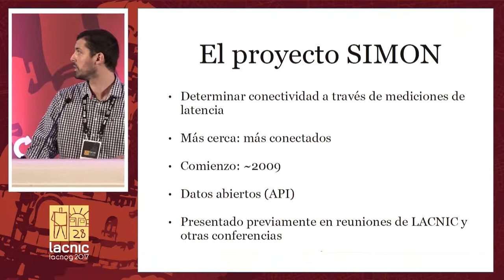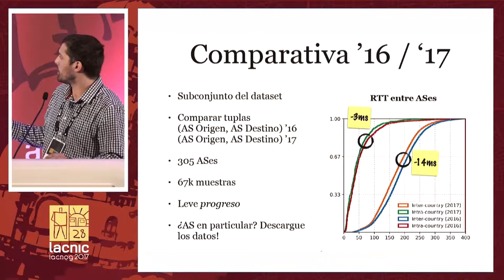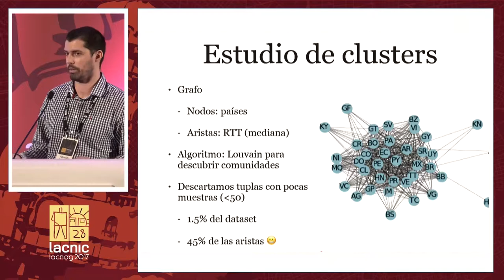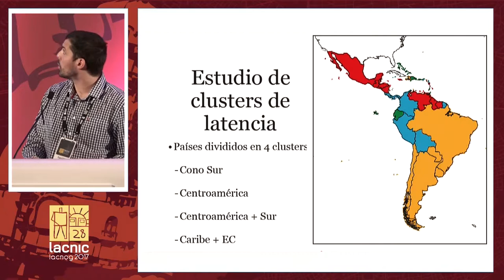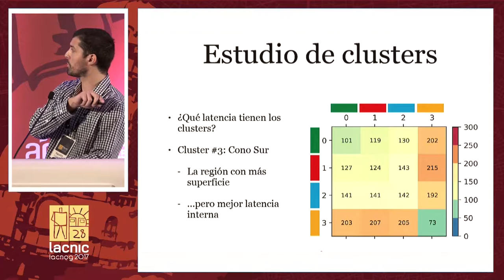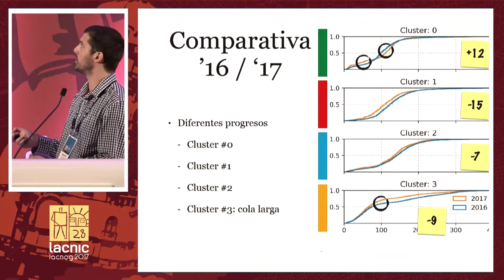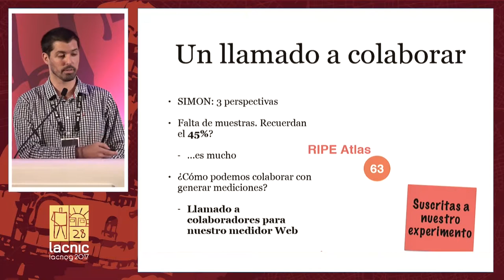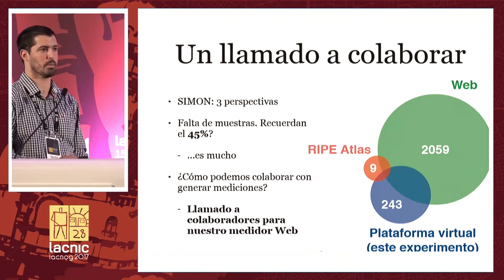Análisis de clusters de latencia en la región LAC